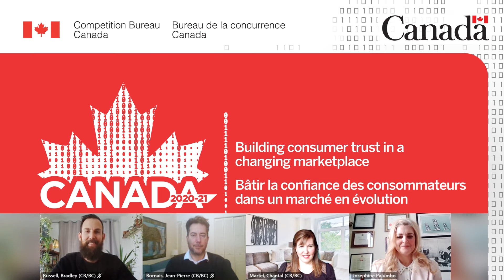Congrats to our ICPEN presidency team!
Congrats to our ICPEN presidency team for receiving the prestigious Deputy Ministers’ Award of Merit! The 2020-21 Canadian presidency focused on working with authorities from over 65 countries to address enforcement in the digital economy, including
🛡️  consumer protection during the pandemic
🛑 misleading marketing related to environmental claims and digital platforms
🤖 challenges and opportunities associated

Transcript:

Audio:

None

Visual:

1-Deputy Ministers’ Award of Merit 2021
2-Photo of ICPEN presidency team
3-ICPEN Canada 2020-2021: Building consumer trust in a changing marketplace